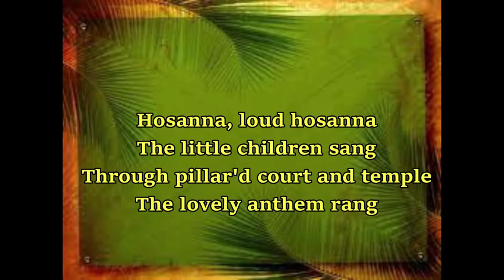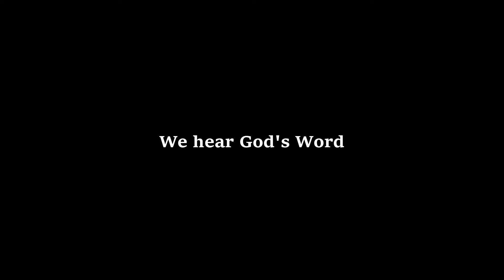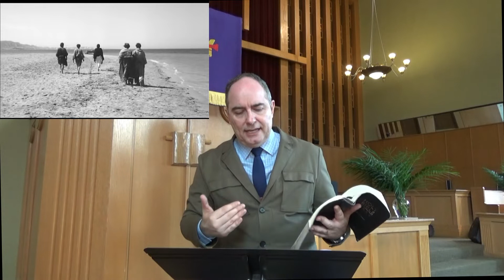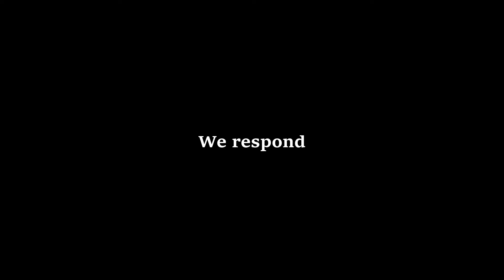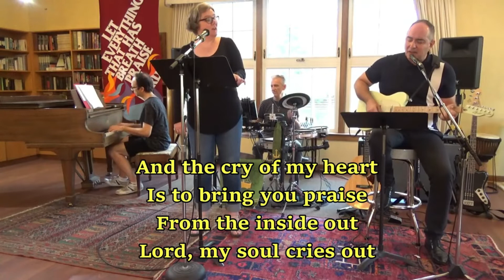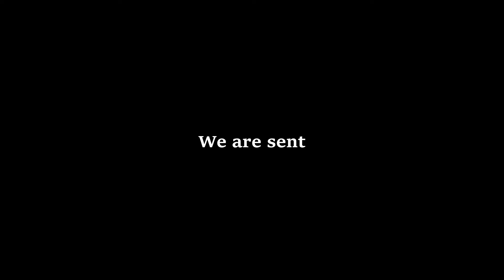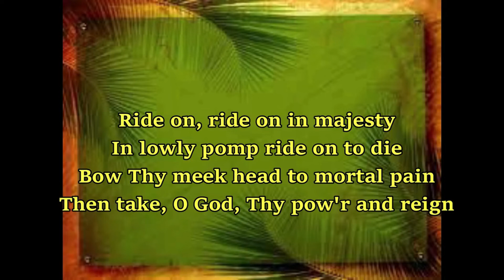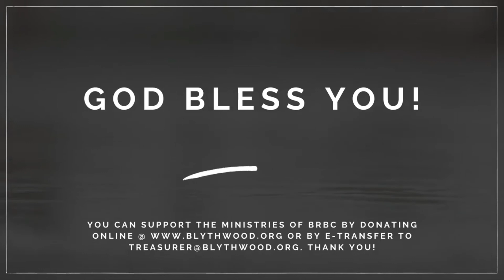BRBC Service - Palm Sunday, April 10th: "Who Do You Say That I Am?"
Join us as we mark Jesus' entry into Jerusalem and hear Mark's relatively low-key story of ambiguity ending in silence...